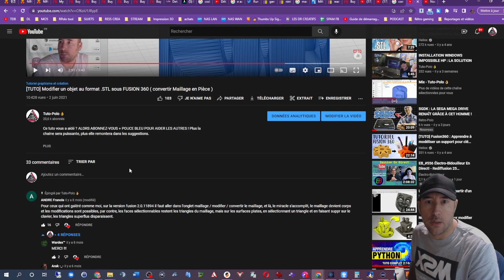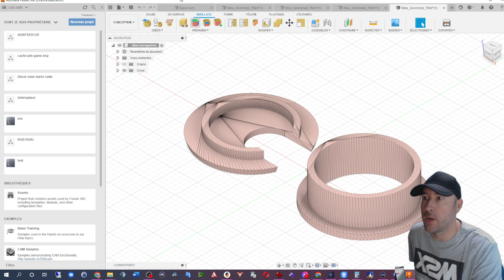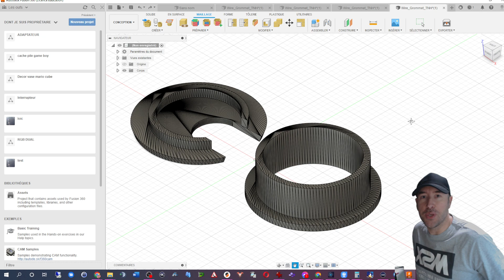[TUTO 2022] MODIFIER UN FICHIER STL SUR FUSION 360 : CONVERSION ! (convertir Maillage en Pièce)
Modifier un objet au format .STL sous FUSION 360

Bonjour à tous. Merci à ANDRE Francis pour sa solution postée dans ma précédente vidéo tuto qui ne fonctionnait plus depuis une mise a jour de Fusion 360. Voici donc la nouvelle version 2022 du tuto mis à jour en se basant sur ses recommandations !

Bref, vous l'aurez compris, il est ici question de modifier un fichier au format .STL déstiné aux imprimantes 3D. Et notamment de la première étape à savoir, la transformation en un corps modifiable !